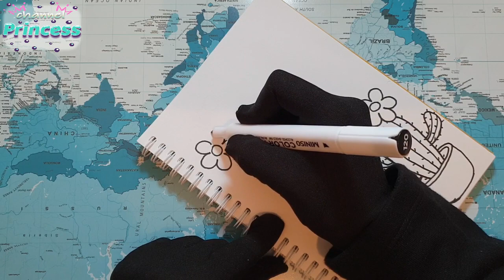drawing to decorate noteook | cactus | تزيين دفاتر مدرسية من الداخل على شكل نبتة الصبار مع ورد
مرحبا بكم. welcome

السلام عليكم يا أحلى متابعيني 💐💐💐مرحبا بكم جميعا علي قناتي

أتمنى أن يعجبكم الفيذيو وتكونو قد إستفدتو منه كثير